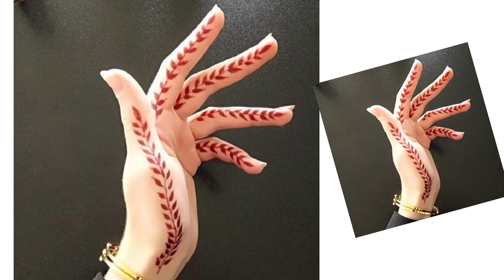Mehndi🙌🙌 Designs 🙌🙌 for Weeding